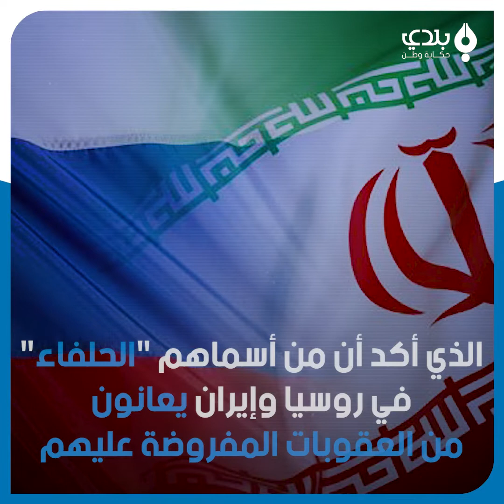تخبطٌ يرافق الأزمة الأوكرانية.. وزير الصناعة: القادم أصعب ووزير التجارة يؤكد: مافي أزمة